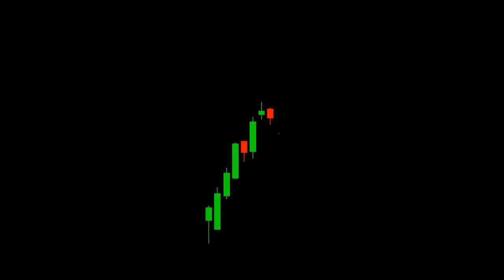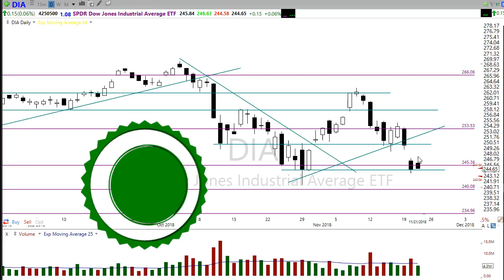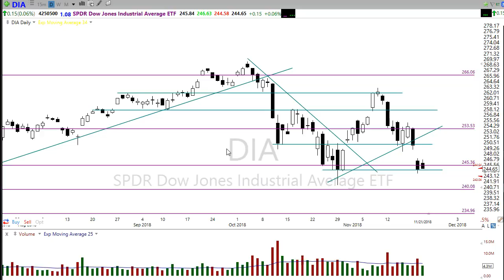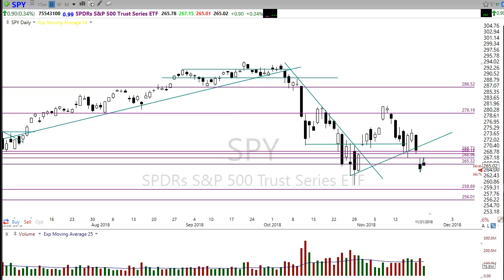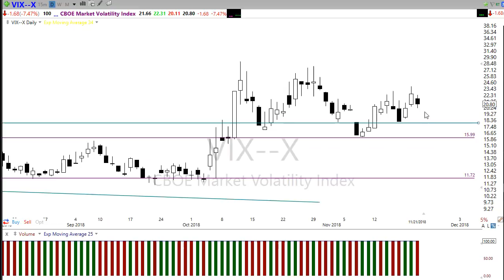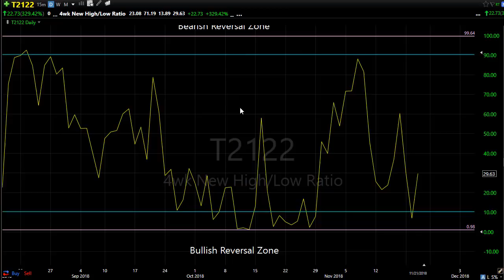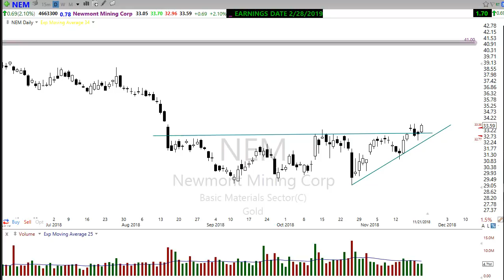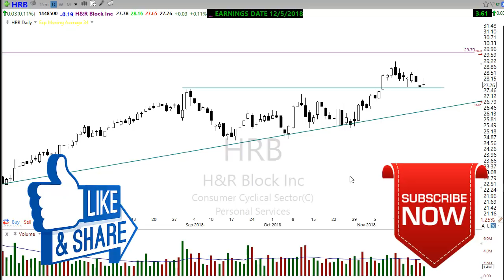Morning Market Prep | Stock & Options Trading | 11-23-18